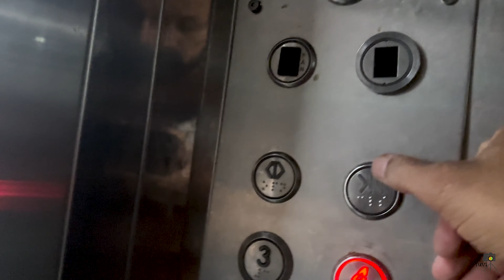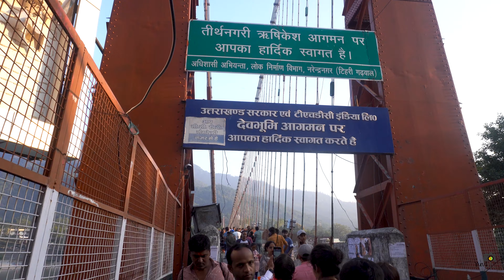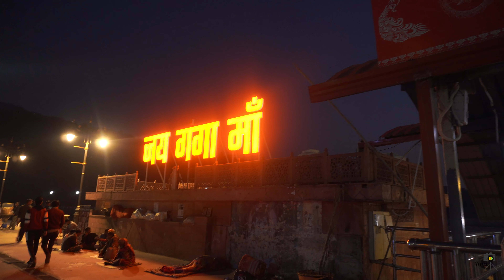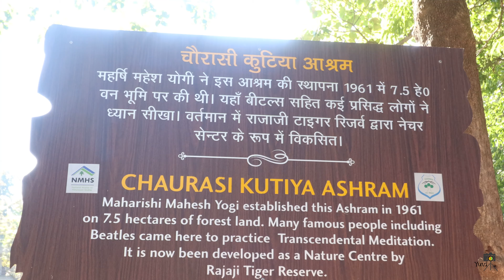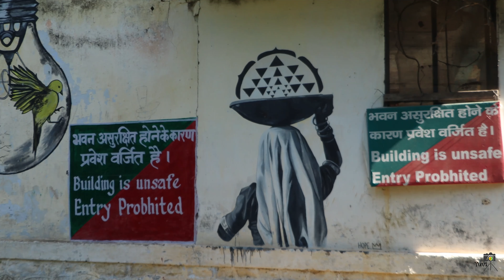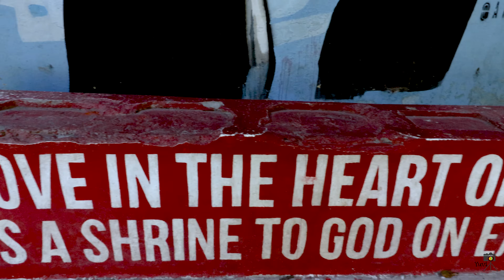Two Days in Rishikesh || Yuvraj Gadhvi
This video is about my two days in Rishikesh when I completed my kedarkantha and then there was two days to be spend around Dehradun so that I decided to complete my bucket list of rishikesh

I visited Divine Arti of Ganga Maiya at trivenighat , thebeatles , Neelwaterfall, Neelkanthtemple and riverrafting.